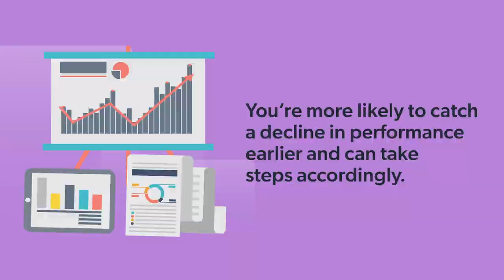4 Reasons Monitoring Vendor Financial Health Is Important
You should be actively monitoring your vendor’s financial health in order to appropriately manage the risk each third-party poses. This video breaks down the basics of what vendor financial health is and why you should be including this step in your organization’s due diligence process.